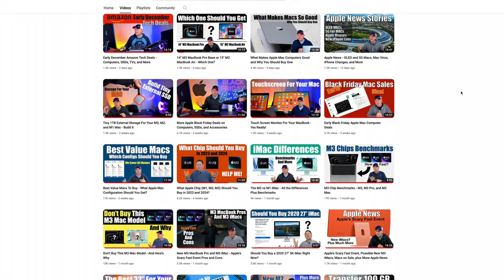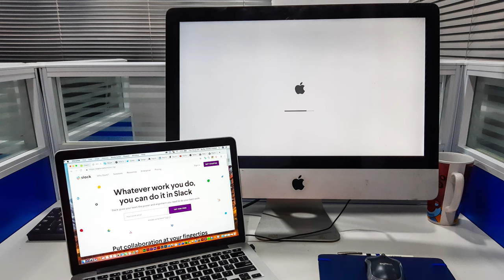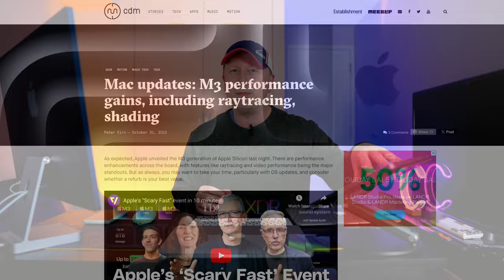Why Some People Hate Apple Mac Computers - Justified?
Why do some people hate Apple Mac Computers?  Is it Justified?  In this video we will look at some of the most common reasons people don't like Apple computers and try and figure out if it's justified.  Or is it just people hating on Apple computers like MacBooks, Mac minis, iMacs, and Mac Studios when they have never used a Mac before.  With Apple's new line of M1, M2 and M3 computers over the last 3 to 4 years, Apple has got a ton right.  But, there are still people who simply will never buy a Mac, even stating they hate them, and are these feelings based on facts or fiction?  If you are thinking about buying a New Mac computer then watch this video.